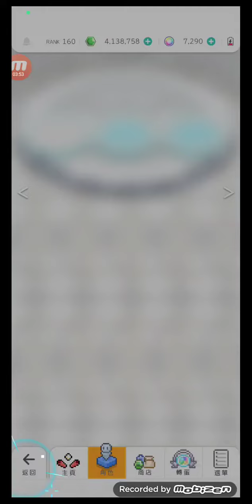[WorldFlipper](AbyssBeast) ACeltie/Rolf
By Yozora